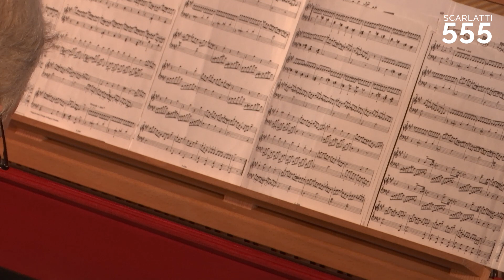Scarlatti : Sonate pour clavecin en La Majeur K 211 L 133, par Mario Raskin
Mario Raskin interprète une partition charmante et mutine qui s'inspire du flamenco espagnol.